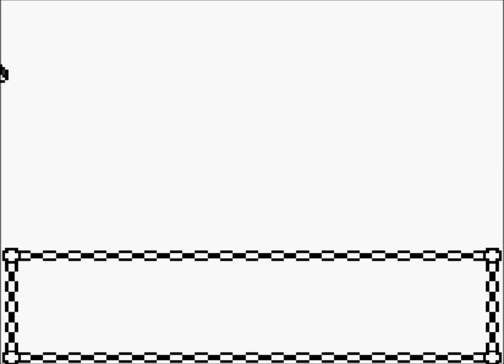KaijuX-Plays: Pokemon Pure Silver NUZLOCKE (Part 10)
Welcome to part 10 of the Pokemon Pure Silver Nuzlocke Challenge!

You can check out "Striped Space" by Lucas C. Gabet, the background image used at the end credits!

Super Godzilla (Japanese) Head ripped by my older brother (Thanks!)
Sound effects and music property of Toho Co. Ltd.